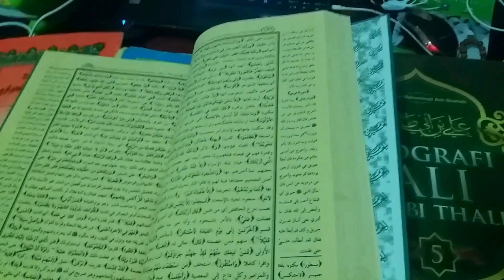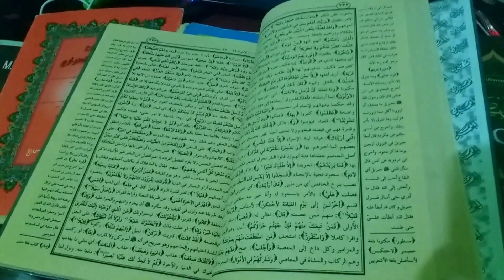Jalan Keluar Dari Kesulitan Hidup Selalu Ada Dan dekat Untuk Ahli Sholawat.Terbukti Nyata.